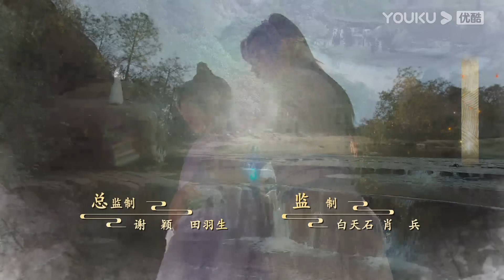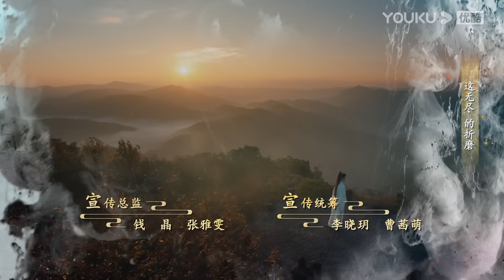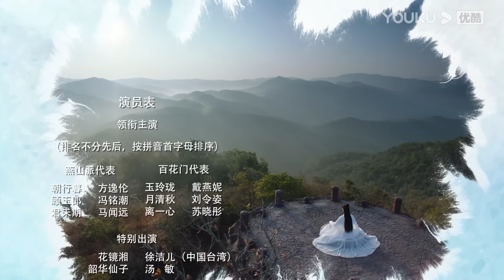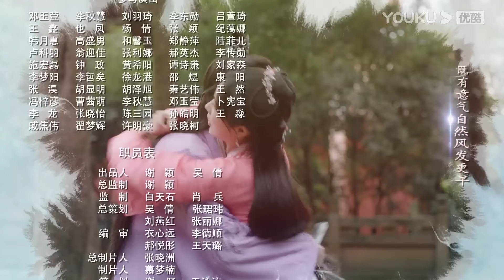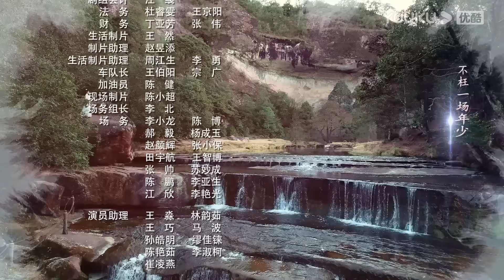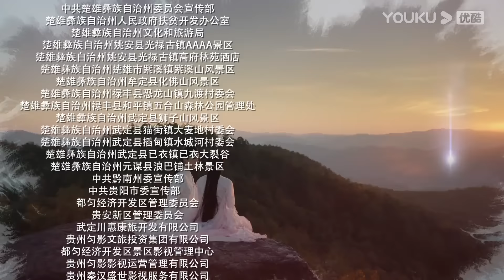ENGSUB【燕山派与百花门 Love Forever Young EP10】一起笑“闹”江湖 | 古装爱情 | 方逸伦/冯铭潮/马闻远/戴燕妮 | YOUKU COSTUME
★以下地区观看正片请移步优酷国际版APP：泰国、印度尼西亚、越南、马来西亚、新加坡、菲律宾、中国香港、中国澳门、中国台湾。欢迎下载优酷国际版APP，不管您所处何地都能享受《燕山派与百花门》全集多语种字幕噢，加入优酷国际版APP会员，更能抢先观看更多会员集数！

★集数：26 集

🎬【燕山派与百花门 Love Forever Young】仙气缥缈的燕山有两大门派——都是汉子的燕山派和都是妹子的百花门，两个门派朝夕相处，却因门规严苛而老死不相往来。但没有什么能阻挡年轻人对爱情的向往，一段段曲折而欢乐的故事由此展开。

00:00 The International Website youku.tv is now available!
02:00 Download YOUKU International APP to get early access to the full show